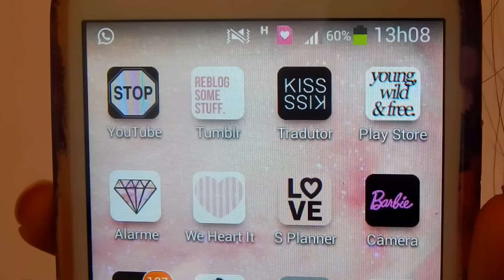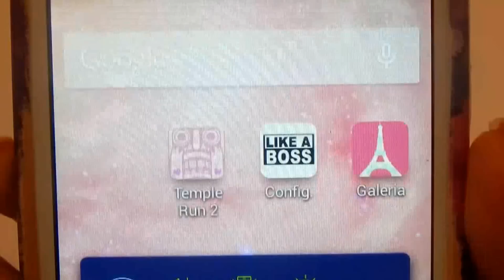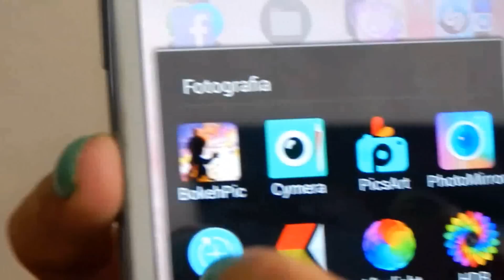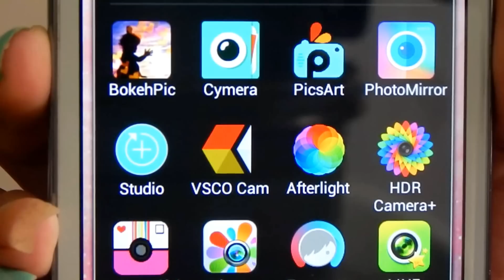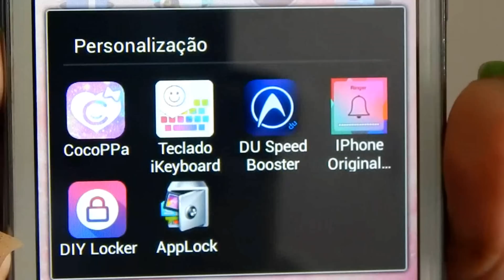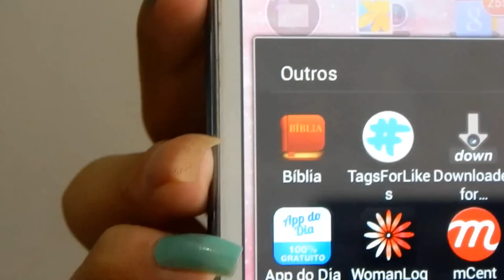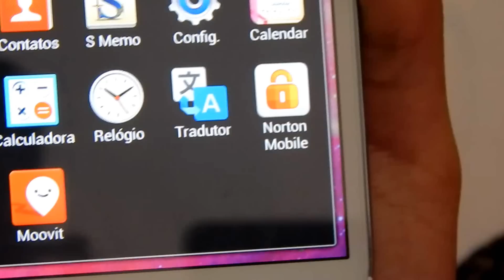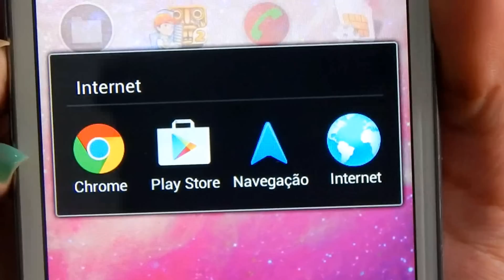UPDATE: O que tem no meu celular. | Wha'ts on my phone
➸ LEIA MAIS ☟

Xoxo ❤❤❤